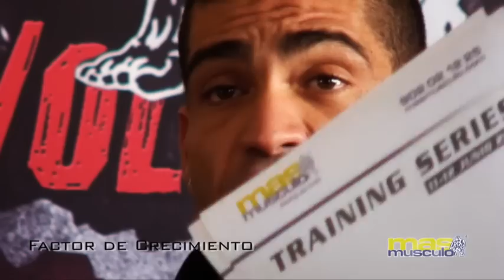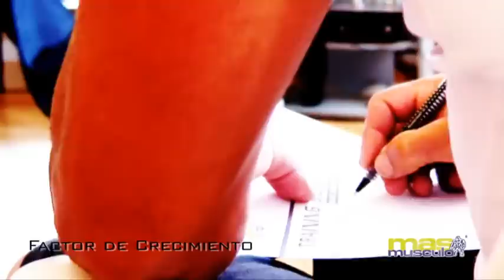Factor de Crecimiento - Masmusculo - 1st Training Series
Raúl Carrasco nos habló sobre el factor de crecimiento, hipertrofía e hiperplastia durante el 1er Training Series en Granada.

También nos describió  la importancía de activar las vías mThor para el crecimiento y desarrollo muscular.